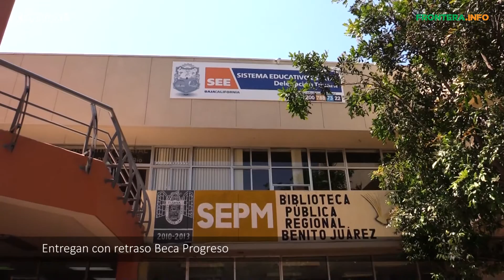Resumen Informativo viernes 3 de junio